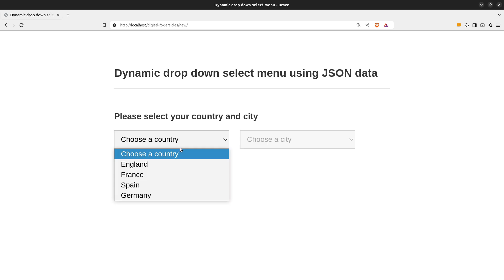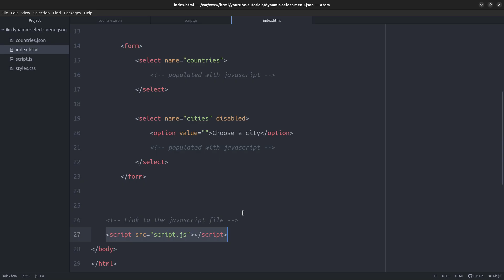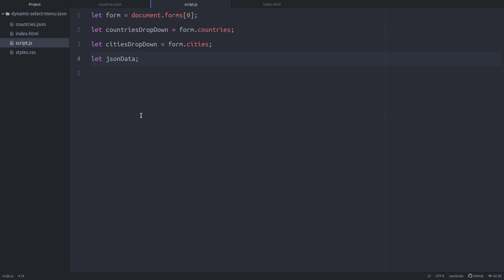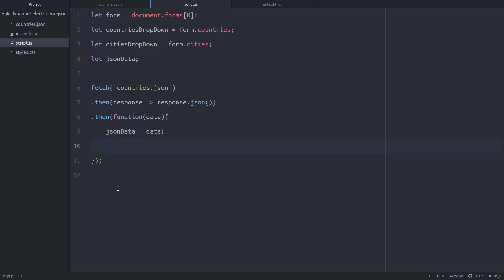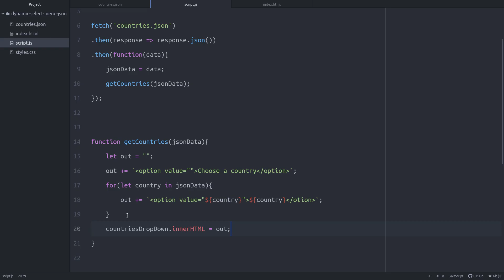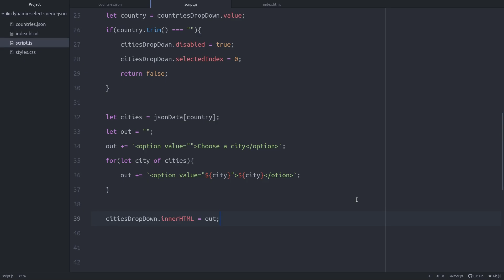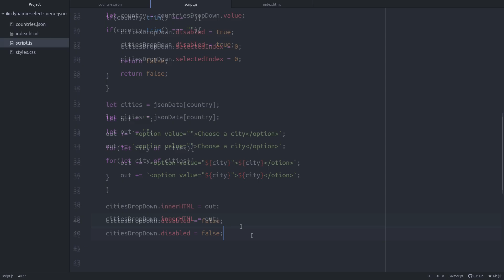Dynamic Drop Down Select Menus with JavaScript and JSON 🌟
In this tutorial, I’ll show you how easy it is to create dynamic drop down menus using JavaScript and a JSON file.
Watch as we populate a country drop down menu and dynamically display the corresponding cities in a second menu based on user selection!

What’s Covered in the Video:

Overview of the countries.json file containing country-city data.
Setting up the HTML structure with two drop down menus.
Fetching JSON data using JavaScript's fetch() API.
Populating the country drop down dynamically.
Enabling the city drop down menu only after selecting a country.
Using for...in and for...of loops to process objects and arrays efficiently.
Handling validation and edge cases for smooth functionality.

Why Watch?
✅ Learn how to work with JSON data in JavaScript.
✅ Understand real-world usage of event listeners and drop down menus.
✅ Step-by-step coding with practical examples.